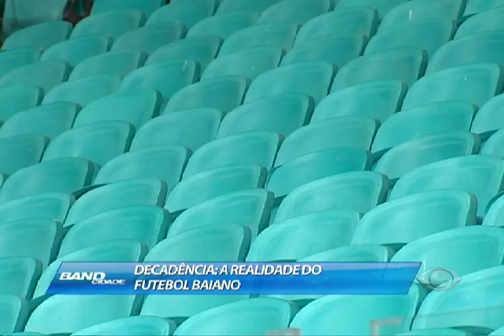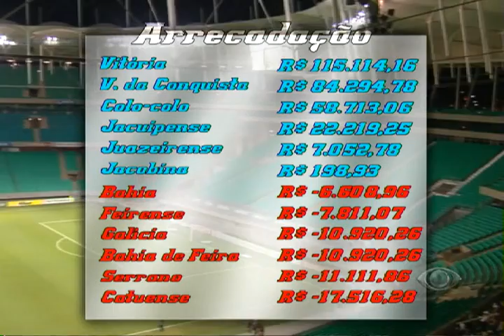BAND CIDADE SALVADOR - Um raio X do Futebol Baiano